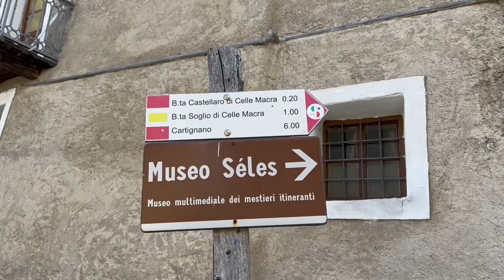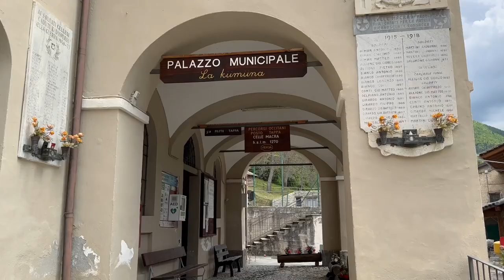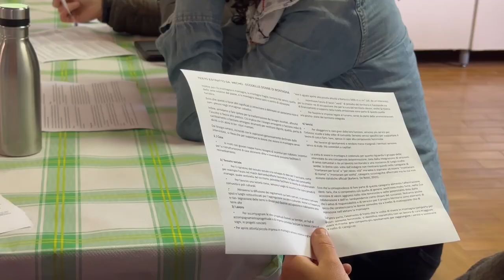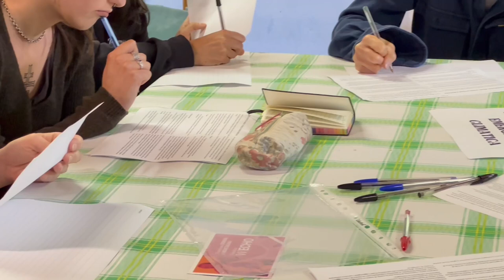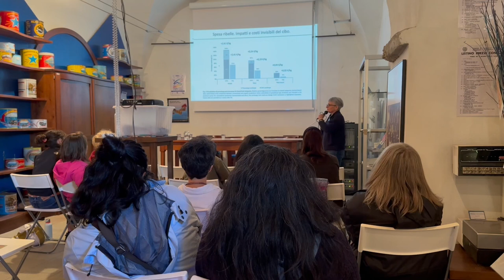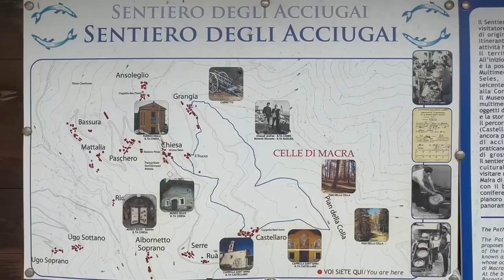Donne che amano la montagna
Attraverso il percorso del progetto Cic - Costruire il cambiamento promosso dal Coordinamento donne di Montagna, le voci di più generazioni di donne si confrontano sul tema della valorizzazione delle terre alte attraverso la condivisione di saperi e la formazione dedicata specificamente alle donne di questi territori.

L'occasione per incontrarle è stato La tre giorni delle donne, un fine settimana a Celle Macra, in val Maira, aperto a tutte, durante il quale hanno portato la loro esperienza rappresentanti del mondo politico, accademico e giornalistico. Si tratta di un percorso iniziato 20 anni fa che rappresenta un progetto in evoluzione che accoglie voci diverse, attraverso la visione di donne di età diverse.